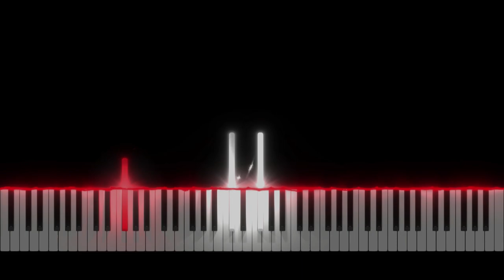Geometry Dash LVL 18 - Theory of Everything 2 | Piano Tutorial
Take care ❤️

Softwares used :
- 🎵 FL Studio
- 🎹 SeeMusic Visualizer
- ❤️ Cinema4D
- 🎬 Vegas Pro
- 🖼️ Photoshop

Time code :
00:00 Intro
00:06 Musique